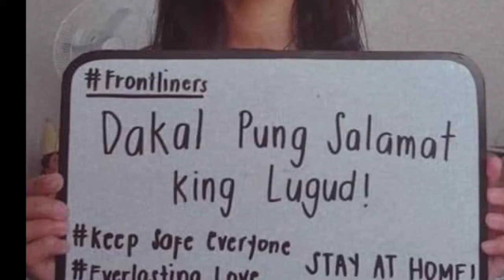We Heal as one 16bars challenge (mr.song)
We heal as one 16 bars challenge

flixxbeatz